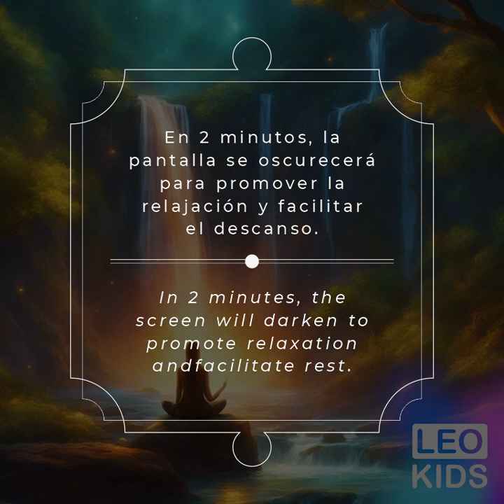05 sueño profundo en minutos con musica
Escucha tan solo minutos de nuestra música para dormir y experimenta un sueño profundo y relajante de inmediato. Disfruta de noches llenas de descanso y tranquilidad con esta banda sonora envolvente. Tu viaje hacia un sueño reparador comienza aquí.

Te cuesta conciliar el sueño? Sumérgete en un profundo descanso al escuchar nuestra música relajante durante minutos. Esta melodía envolvente te guiará hacia un sueño reparador de manera instantánea. Perfecta para relajarte antes de dormir, esta composición te ayudará a calmar tu mente y mejorar la calidad de tu descanso.

Ya sea que busques conciliar el sueño, meditar, practicar yoga, sumergirte en el zen, disfrutar de un spa, recibir un masaje o concentrarte en tus estudios, nuestra música está diseñada para potenciar la relajación y la concentración. Las ondas cerebrales, como alfa, beta, delta y theta, se combinan para ofrecerte una experiencia sensorial que transformará tu ambiente.

Además, abarca una amplia variedad de géneros musicales diseñados para diferentes propósitos, como música para conciliar el sueño, música relajante, música para meditar, melodías tibetanas, sonidos, piezas curativas, música ideal para el estudio, melodías de reiki, composiciones zen, opciones sonoras para spa/masajes y música especialmente seleccionada para sesiones de yoga.

Discover the Key to Deep Sleep in Minutes with Our Relaxing Music | Ideal for Sleeping and Meditating.

Struggling to fall asleep? Immerse yourself in deep rest by listening to our relaxing music for minutes. This enveloping melody will guide you into an instantly restorative sleep. Perfect for winding down before bedtime, this composition will help calm your mind and enhance the quality of your rest.

Whether you're looking to fall asleep, meditate, practice yoga, dive into zen, enjoy a spa, receive a massage, or focus on your studies, our music is designed to enhance relaxation and concentration. Brain waves, such as alpha, beta, delta, and theta, combine to provide you with a sensory experience that will transform your environment.

Craving an effective solution to relax and sleep deeply? Look no further! Listen to just minutes of our sleep music and experience a deep and relaxing sleep immediately. Enjoy nights filled with rest and tranquility with this immersive soundtrack. Your journey to restful sleep begins here.